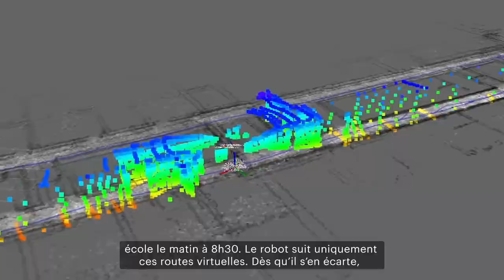Cybersécurité - Cas d'usage entreprise : Andarta Robotics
Transport : un robot pour vous seconder dans le transport de charges lourdes.